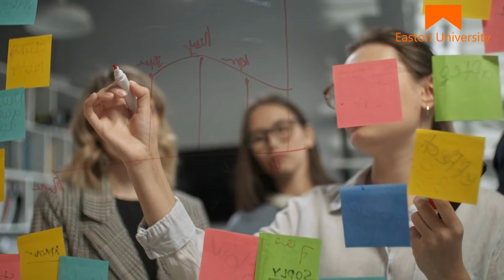Simple Ways to Improve Sales Performance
Watch this video for information on:
Best Ways to Improve Sales Performance
Easiest Ways to Improve Sales Performance
Ways to Improve Sales Performance
Top Ways to Improve Sales Performance
New Ways to Improve Sales Performance
Sales
Sales Performance
Sales Improvement
Sales Training
Sales Coaching